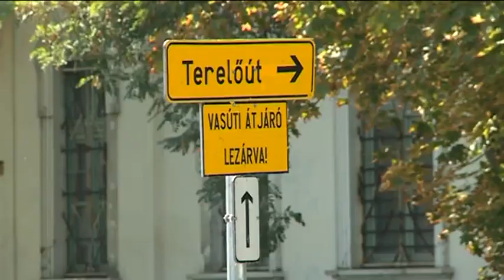Nehéz észrevenni a táblákat a műkerti vasúti átjárónál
A MÁV Zrt. vasárnaptól felújításokba kezdett a Cegléd–Szeged, és a Szolnok–Kecskemét vasútvonalon. A munkálatok miatt augusztus 20-ig Kecskeméten a Mártírok útja kereszteződésében lévő vasúti átjárót elzárták a gépkocsiforgalom elől. Bár táblák jelzik a terelőútvonalat, az arra közlekedőknek érdemes figyelmesen vezetniük, mert azok nehezen észrevehetőek.